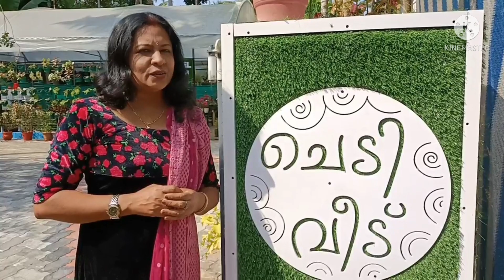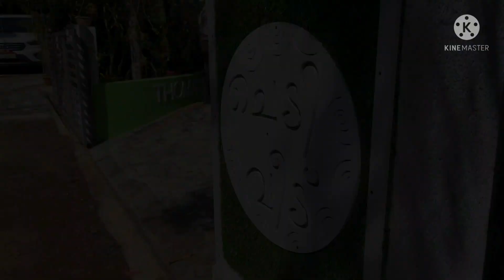വിവിധതരം ചെടികളുമായി ഇതാ ചെടിവീട് ഒരുങ്ങിക്കഴിഞ്ഞു.... crAzy giRls-Gardening nd Cooking